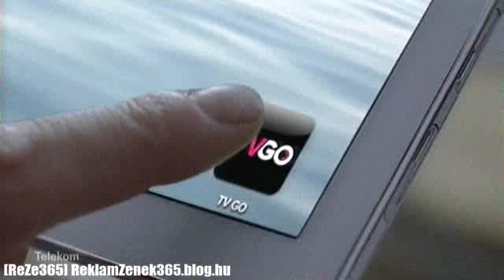[ReZe365] Telekom TVGo Reklám 2014 (Vidd a meccset is)